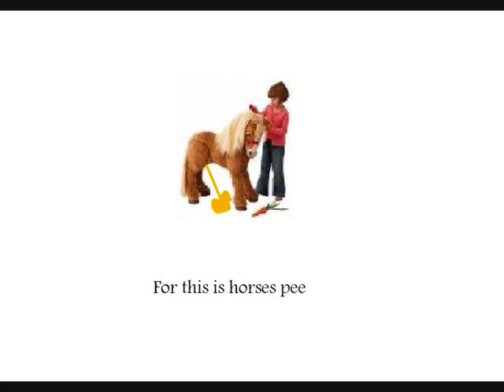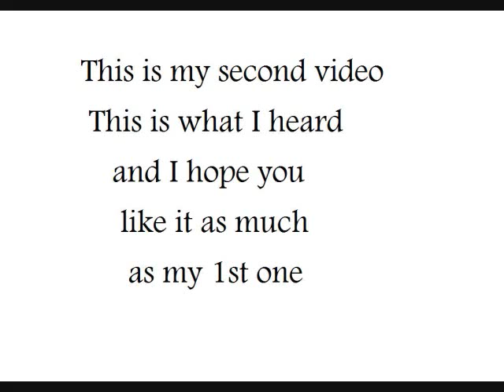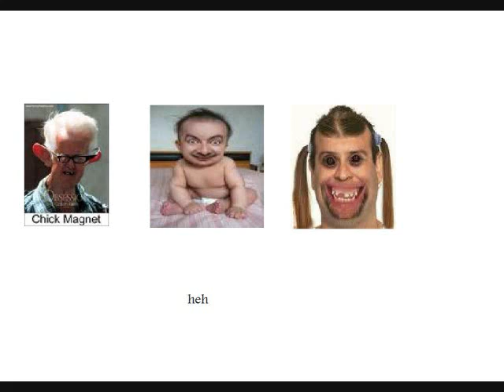SSBB misheard lyrics 2!!!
this is my second video and also my favorite.